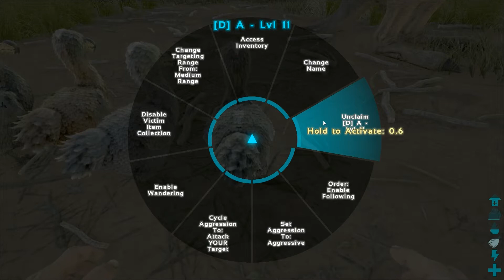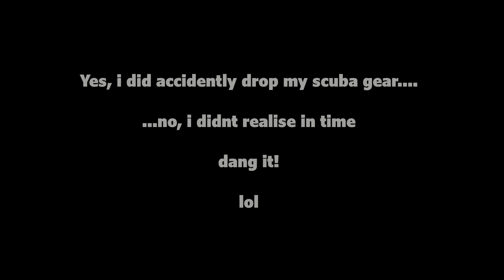Ark Suvival Evolved Episode 79 - Nessie the Ples-iosaur and the 'Cull'...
Hello, this is an Ark: Survival Evolved lets play series of videos. In this episode we cull the herd a little to reduce the numbers then head under the sea in search of a monster!. :D Patch 235.1 :) Enjoy!

Fellow OEB members, check out
Carl Farrar: